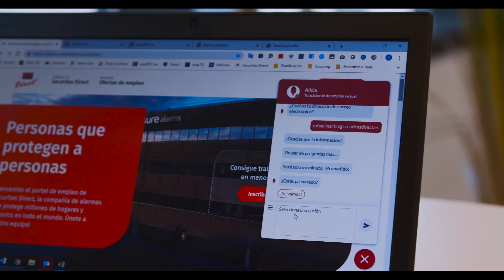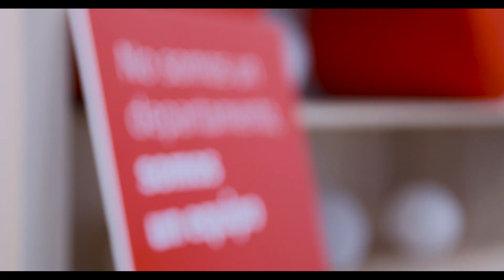[Caso de éxito] Securitas Direct utiliza el chatbot para atraer candidatos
Securitas Direct, empresa referente en sistemas de seguridad, utiliza el chatbot de EASYRECRUE para atraer candidatos y crear engagement en su site de empleo. Jorge Romero, Talent Acquisition manager, nos cuenta la experiencia de la compañía con esta innovación en recruitment.